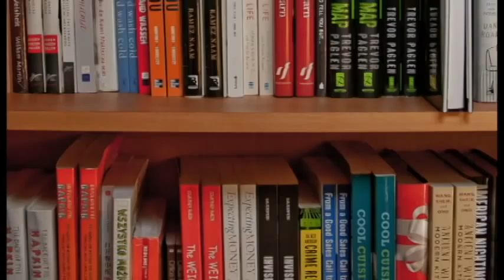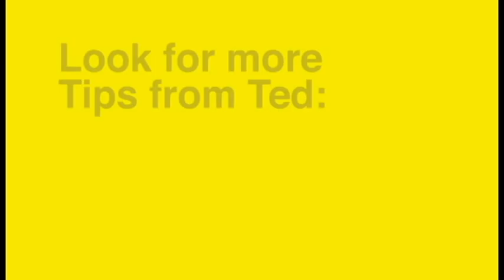II. Advice From a Literary Agent: Build Your Own Brand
In this short video, San Francisco literary agent Ted Weinstein talks to writers about how to build their own brand and get noticed.  It's an important step on your pathway to publication. Produced by Randy Garsee. for more information.